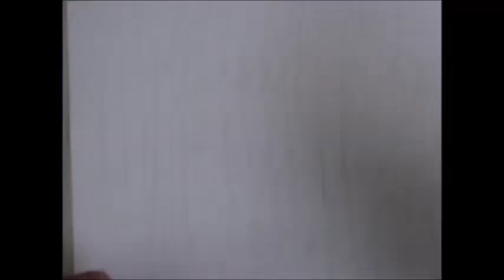COMO DESENHAR UM COPO DE LEITE AMARELO